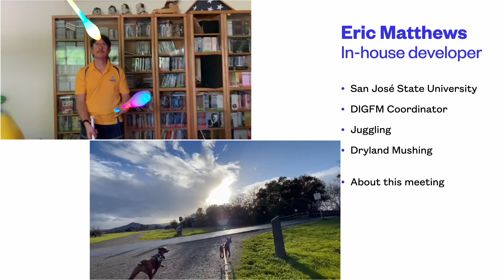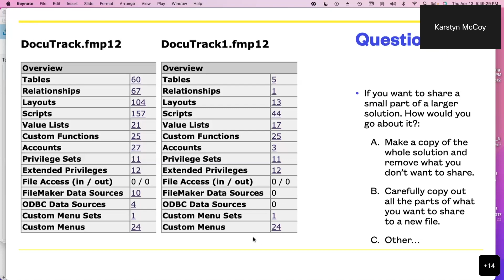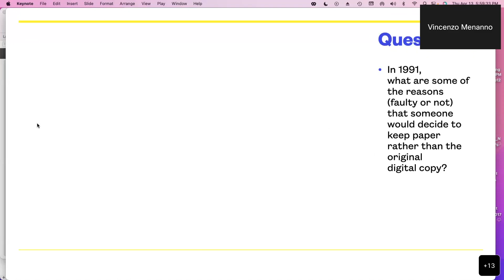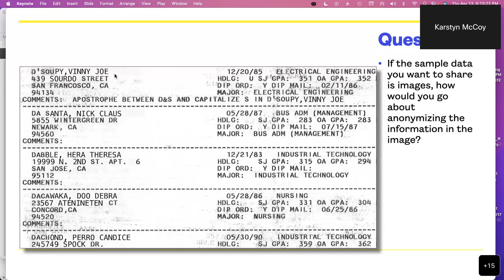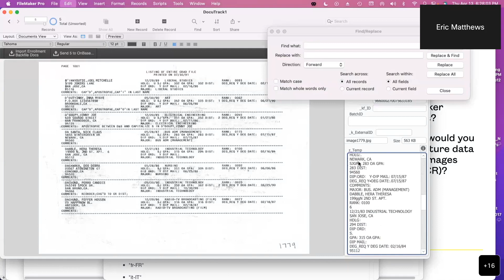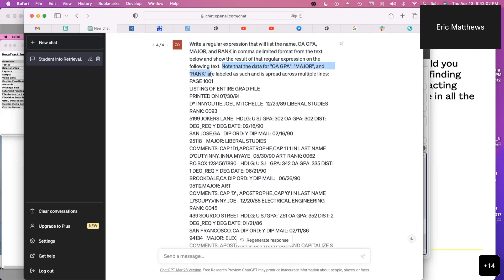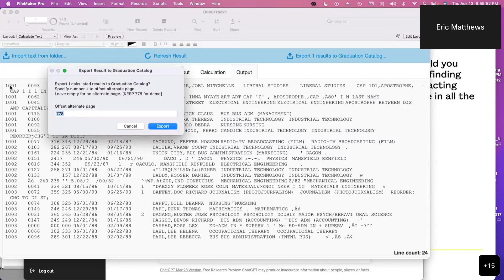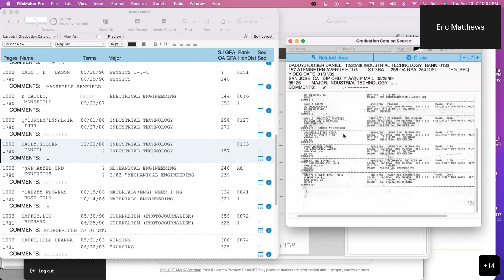DIGFM: Code Review: ~AI vs. DIGFM (4/13/2023)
This meeting is an informal code review of small solutions developed in the FileMaker or Claris platforms, which may or may not have artificially intelligent components. Our prime example has some results from FileMaker's GetLiveText function and ABBYY's FineReader, and ChatGPT's surprising attempts to parse and code against those results. Can you beat an AI coder?
On the DIGFM announcement for this meeting in the Claris Community, Eric Matthews posted his quick-and-dirty examples of GetLiveText and of parsing poor OCR output (with just a FileMaker While loop coded from mere human intelligence). Feel free to review his solution and improve it before the meeting.

You can follow more of what we're up to with the Developer Innovation Group in FileMaker—and even offer us suggestions—at the following Community group: